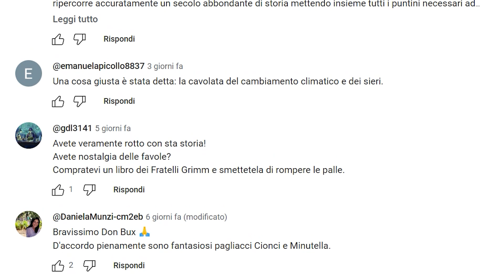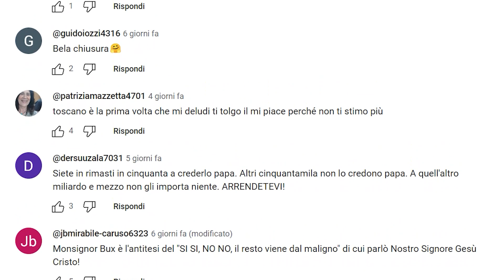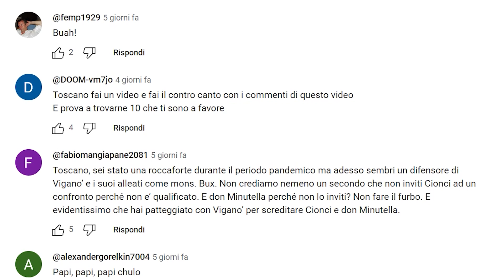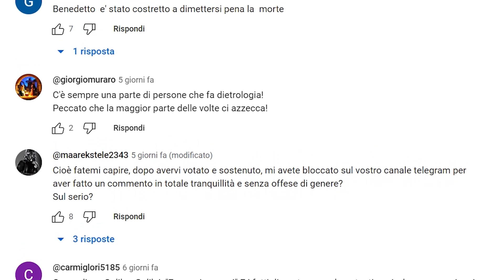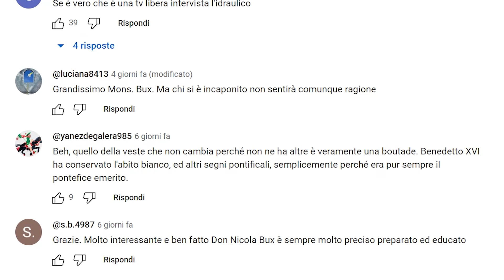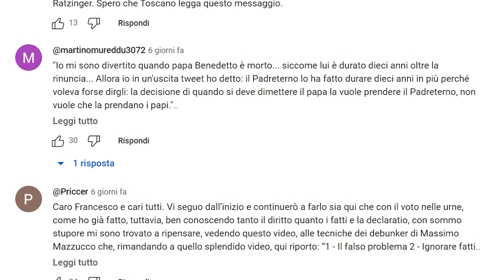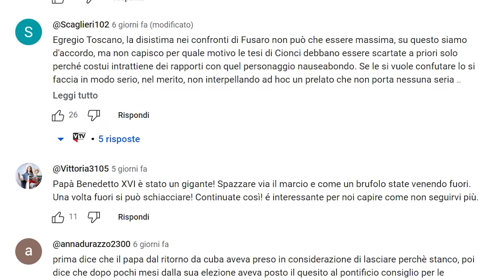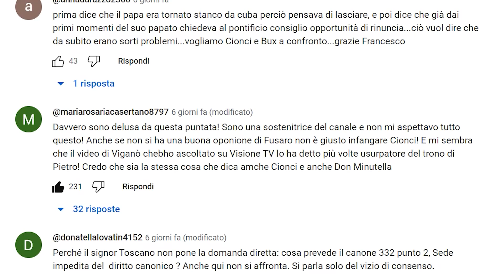ALMANACCO DEL GIORNO DOPO (IL TRACOLLO)